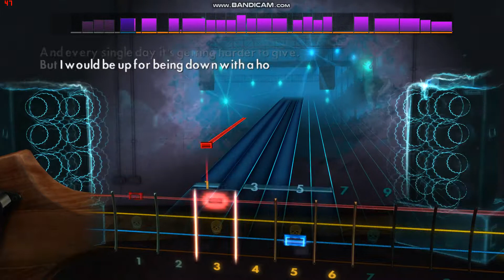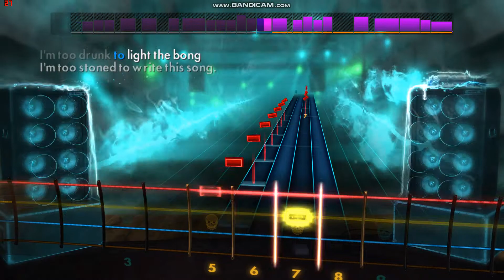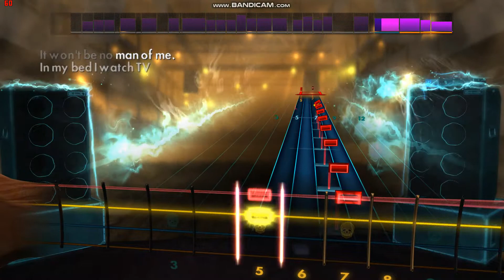Sublime's "Greatest Hits" Rocksmith Bass Cover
The song is "Greatest Hits" from Sublime's "Robbin' the Hood" LP.